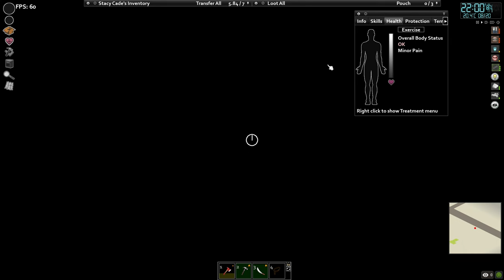Built a base - Insane Pop Zero to Hero Challenge #5 with Mods - Day 28-42 - No Commentary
Focused on securing and building a base